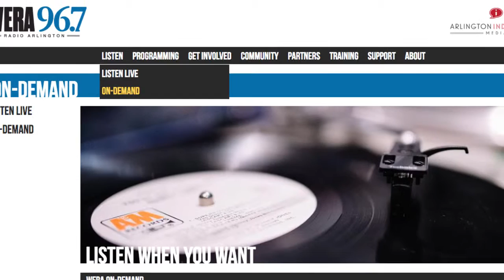WERA Producer Tom Wallace: OAF Music